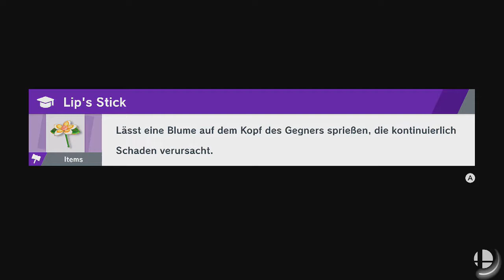Super Smash Bros. Ultimate - Chuchu